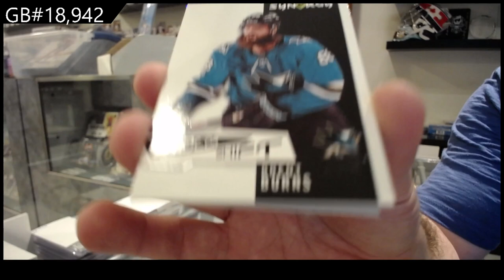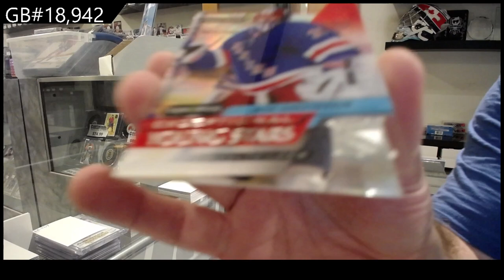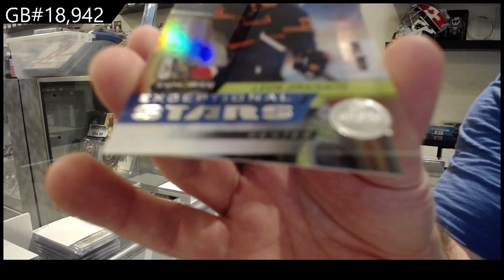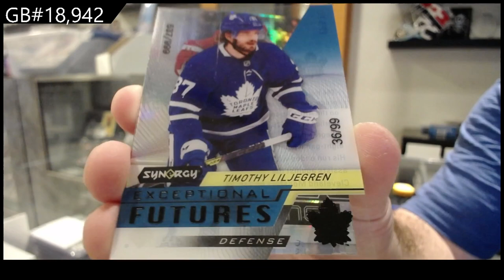17-18 UD Synergy & 20-21 UD Synergy Hockey 2 Box Break - C&C GB #18,942